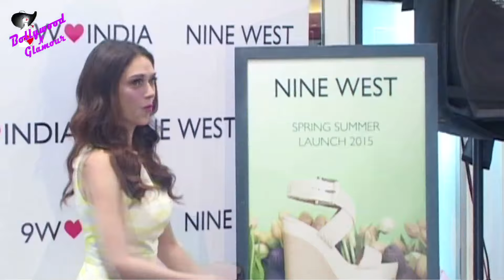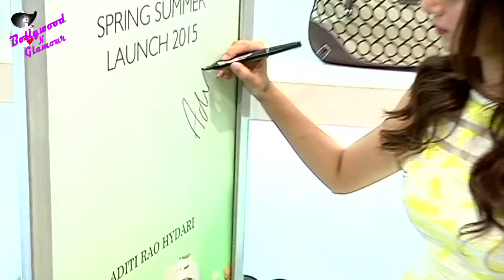Aditi Rao Hydari at the Launch of Nine West Spring Summer Collection